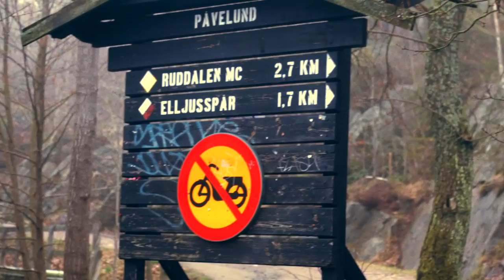Riga Tiger - Påvelund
Filmad av Bo Ljungman
Grade - Isak Olsson